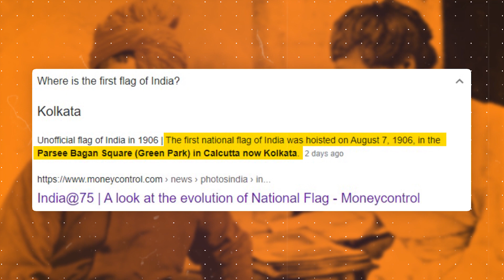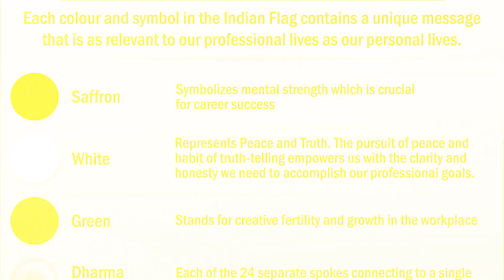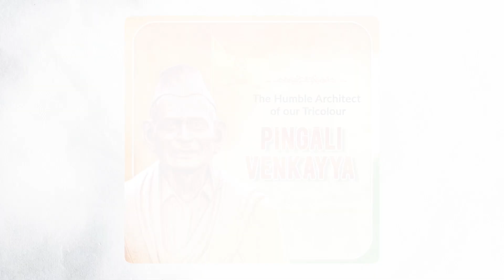कब और किसने बनाया भारतीय राष्ट्रीय ध्वज? I तिरंगे की कहानी I गणतंत्र दिवस विशेष I हर घर तिरंगा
The story of the Indian National Flag.
We are celebrating 75th Independence day, do we know the journey of our national flag? here is the complete story of the Indian National Flag.
सार्वजनिक या निजी कंपनियों, शैक्षणिक संस्थानों के लिए राष्ट्रीय ध्वज के प्रदर्शन पर कोई प्रतिबंध नहीं है, लेकिन अनुचित उपयोग रोकथाम अधिनियम, 1950 के तहत नियमों की सूची का पालन करना आवश्यक है. तिरंगे के इस्तेमाल को लेकर क्या हैं कानून, यहां जानिए.

कहानी भारत के राष्ट्रीय ध्वज तिरंगे की. देश की आन-बान और शान के प्रतीक हमारे तिरंगे का इतिहास भी उतना ही दिलचस्प है… जितनी भारत की आजादी से जुड़ा घटनाक्रम है….हमारे तिरंगे से जुड़े तथ्यों में से एक फ्रांसीसी क्रांति से भी जुड़ा माना जाता है… उस समय फ्रांस के झंडा भी तिरंगा था… 1831 में हुई फ्रांसीसी क्रांति ने नेशनल्जिम को जन्म दिया था….
# Republic Day, # गणतंत्र दिवस, # Republic Day Chief guest, # Rajpath, # Army parade

This video covers the following points of this topic-
1. Why in News
2. about first indian national flag
3. History of the origin of a present national flag
4. dispute related with the creator of a national flag
5. other important facts

'To the point' program presented will be curated and comprehensively compiled from a number of newspapers like The Hindu, Livemint, The Indian Express etc. plus a variety of national and international news websites like PIB, BBC, Al Jazeera, CNN etc.
Narendra Modi Sarkar
75th Independence of India
Govt of India
National Flag Code

Please find my details here to connect:-